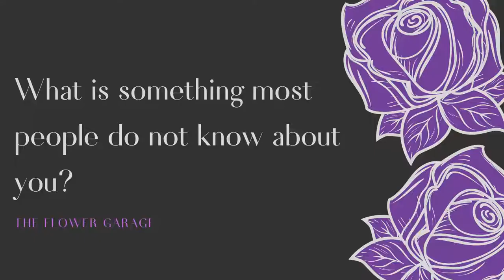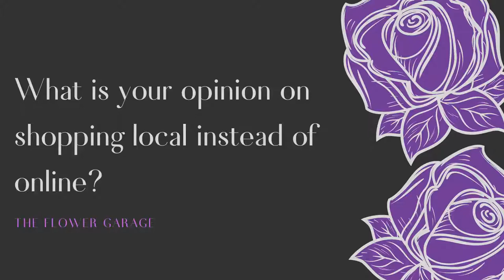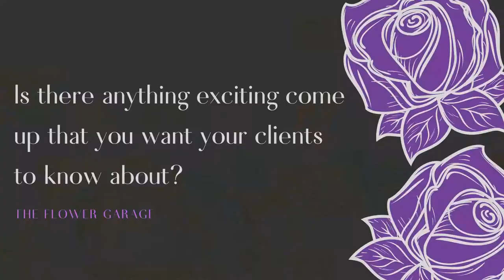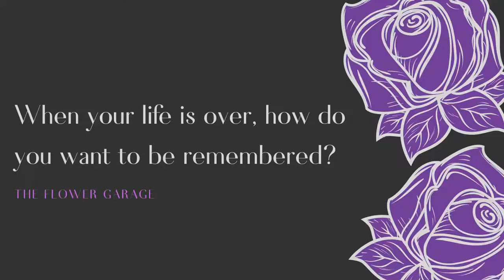WeHeartRoseville.com | The Flower Garage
Join us as we learn more about Tiffany Anaya and The Flower Garage!